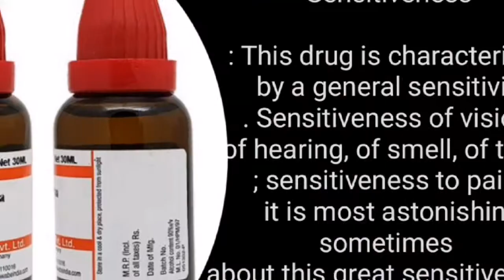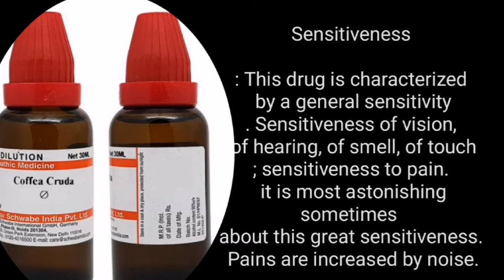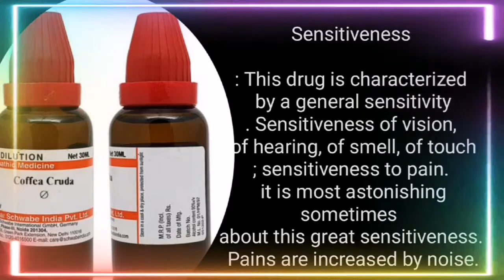Coffea Cruda /Tips and tricks of materiamedica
COFFEA

Sensitiveness

: This drug is characterized by a general sensitivity. Sensitiveness of vision, of hearing, of smell, of touch; sensitiveness to pain. it is most astonishing sometimes about this great sensitiveness. Pains are increased by noise.

Sensitiveness of hearing is so great that sounds are painful. Pains in the face, toothache, headache; pains in the lower limbs; everywhere aggravated by noise.